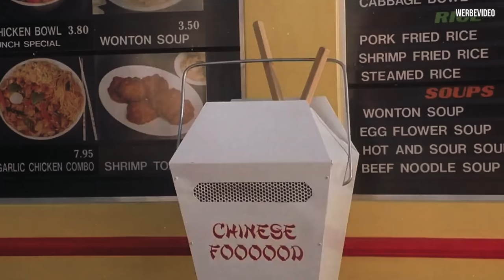BMW E46 M3 DOKU Folge 4 - Die SUCHT nach PERFEKTION!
Wenn ein JUGENDTRAUM in Erfüllung geht!
Der ein oder andere von euch hat das Ergebnis vielleicht schon auf der Essen Motorshow gesehen und kennt bereits das Ergebnis, dennoch zeigen wir euch in dieser mehrteiligen Videoreihe den Aufbau des M3s.

Im den ersten Teilen dieser Videoreihe haben wir den BMW direkt radikal zerlegt und neu lackiert,
Bevor der Zusammenbau los geht müssen wir allerdings noch einige Teile aufarbeiten damit diese anschließend montiert werden können.